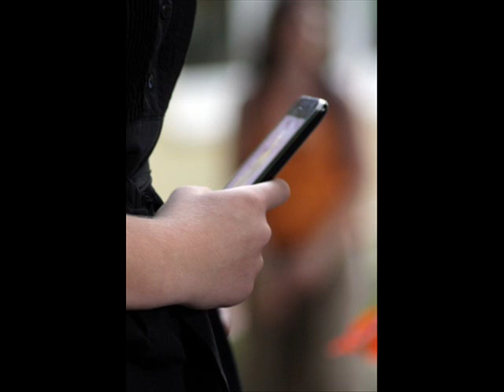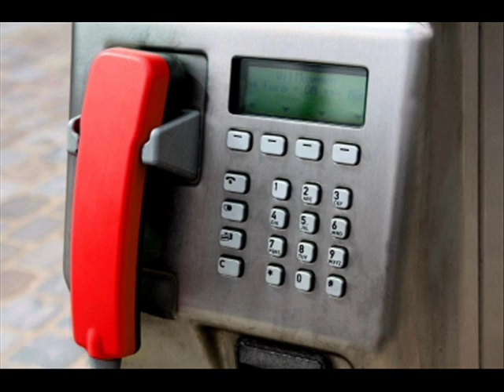Der lyrische Moment - "Aufgelegt" von Simon Dierks - (36) - Olis Radioshow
Ausschnitt aus der 88. Radio-Sendung vom 21. Juli 2010: Beitrag "Der lyrische Moment - Folge 36 - Aufgelegt".